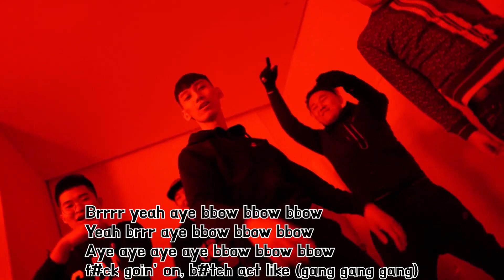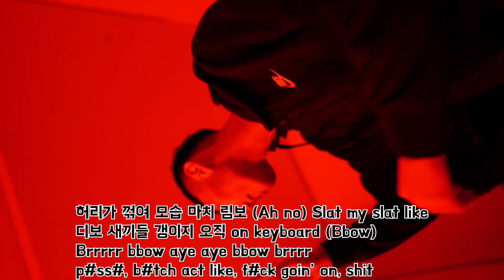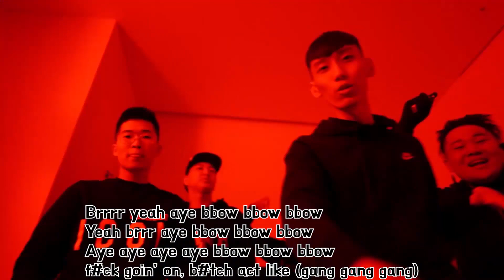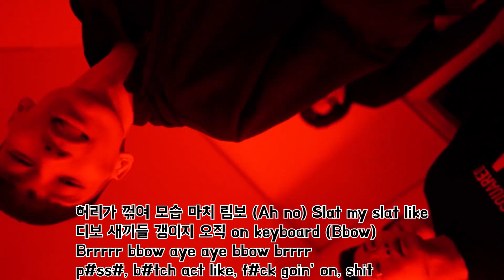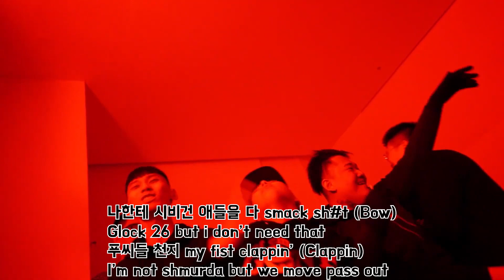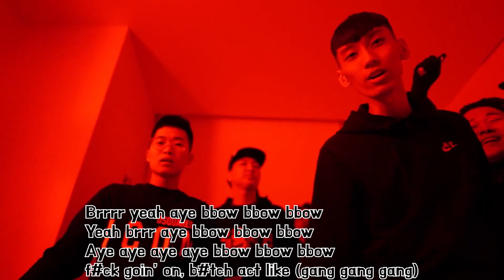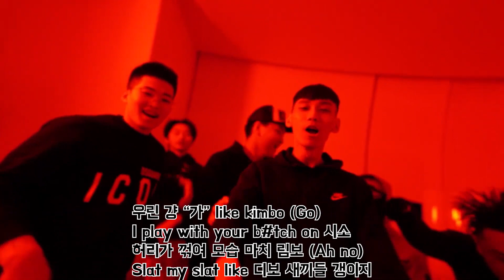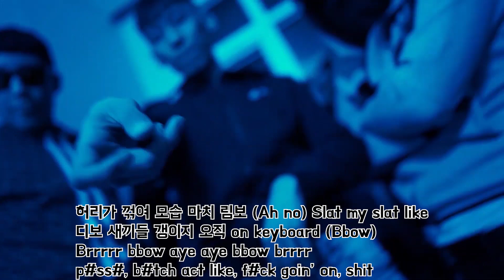플리키뱅 my ninjas 반복재생